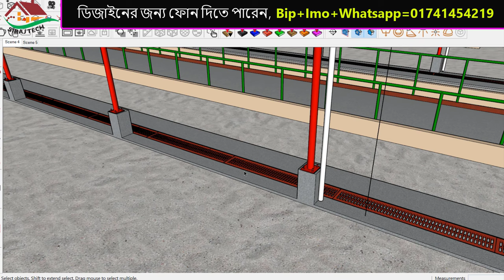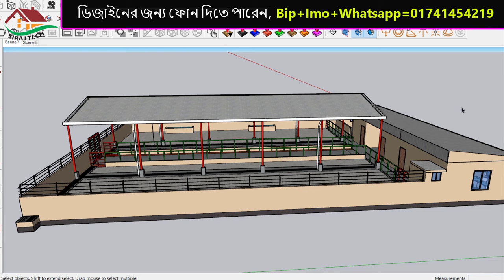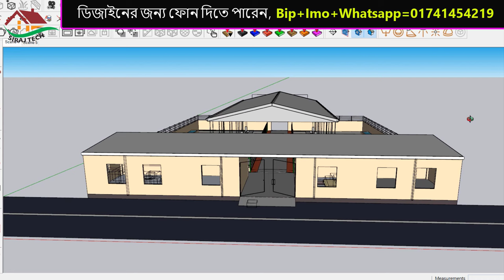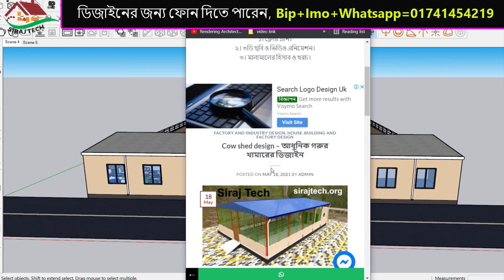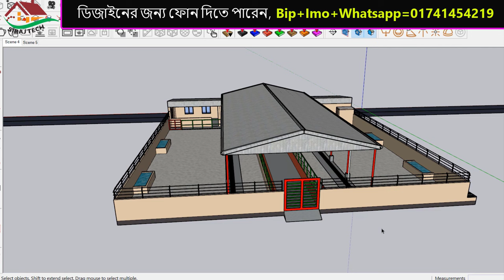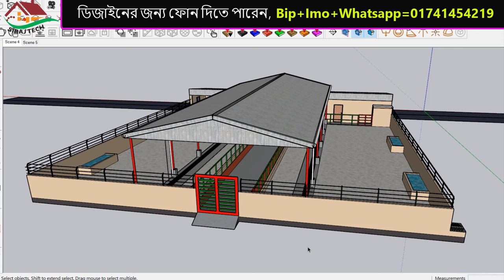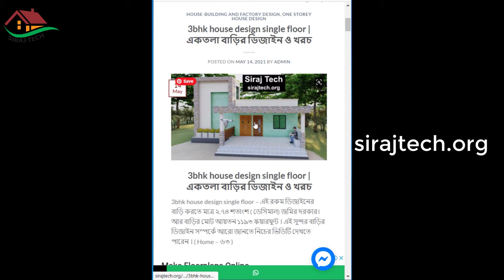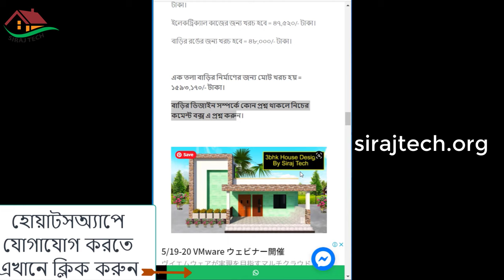আদর্শ ডেইরি খামার কেমন হয় দেখুন || আধুনিক গরুর শেডের নকশা || Cattle shed design and plans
কম খরচে ১০০০+ বাড়ির ডিজাইন সম্পর্কে জানতে নিচের লিঙ্কে ক্লিক করুন।

মালামালের হিসাব ও খরচ সহ বিভিন্ন ধরনের ফ্যাক্টরি, ওয়ার হাউস ও গরুর শেডের ডিজাইন দেখতে নিচের লিঙ্কে ক্লিক করুন।

মালামালের হিসাব ও খরচ সহ বিভিন্ন ধরনের বাড়ির নকশা দেখতে নিচের লিঙ্কে ক্লিক করুন।
যে সকল বিষয় নিয়ে আলোচনা করেছি।
১। ফ্লোর প্লান।
২। ৩ডি ছবি ও ভিডিও এনিমেশন।
৩। মালামালের হিসাব ও খরচ।

মালামালের হিসাব ও খরচ সহ ১০০+ টিন শেড বাড়ির ডিজাইন দেখতে নিচের  লিঙ্কে ক্লিক করুন।
১। ফ্লোর প্লান।
২। ৩ডি ছবি ও ভিডিও এনিমেশন।
৩। মালামালের হিসাব ও খরচ।

মালামালের হিসাব ও খরচ সহ ১০০+ একতলা বাড়ির ডিজাইন দেখতে নিচের লিঙ্কে ক্লিক করুন।
১। ফ্লোর প্লান।
২। ৩ডি ছবি ও ভিডিও এনিমেশন।
৩। মালামালের হিসাব ও খরচ।

মালামালের হিসাব ও খরচ সহ ১০০+ দোতলা বা ডুপ্লেক্স বাড়ির ডিজাইন দেখতে নিচের লিঙ্কে ক্লিক করুন।
১। ফ্লোর প্লান।
২। ৩ডি ছবি ও ভিডিও এনিমেশন।
৩। মালামালের হিসাব ও খরচ।

মালামালের হিসাব ও খরচ সহ ১০০+ তিন তলা বা এর অধিক তলা বিল্ডিং এর ডিজাইন দেখতে নিচের  লিঙ্কে ক্লিক করুন।
১। ফ্লোর প্লান।
২। ৩ডি ছবি ও ভিডিও এনিমেশন।
৩। মালামালের হিসাব ও খরচ।

একজন ইঞ্জিনিয়ার এর কাছে ডিজাইন করতে গেলে অনেক খরচ।
তাই মাথা খাটিয়ে ইন্টারনেট থেকে একটা ডিজাইন নামিয়ে নিলেই ইঞ্জিনিয়ার এর খরচটা বেচে যাবে।
এই চিন্তা অনেক ভয়ংকর কারন একটা ডিজাইন অনেক গুলো ভ্যারিয়েবল ফ্যাক্টর এর উপর নির্ভরশীল।
যেমন :
১/ মাটির ধরন।
২/ ওই এলাকার ভূমিকম্প প্রবণতা।
৩/ বাতাসের ধরন।
৪/ প্লটের দিক।
৫/ সূর্যালোক এর ব্যাবস্থা।
৬/ প্রয়োজনীয় মালামালের পর্যাপ্ততা ইত্যাদি
সেই সঙ্গে অত্যন্ত সংবেদনশীল এবং জটিল সব সূত্র এবং সফটওয়্যার ব্যাবহার করে সেই ডিজাইন এর যথার্থতা নির্ণয় করা হয়।
সুতরাং খরচ বাঁচাতে জীবন ঝুঁকিতে ফেলবেন না।
ভালো মানের ইট রড সিমেন্ট এর পাশাপাশি ভালো মানের একটা ডিজাইন নিশ্চিৎ করবে আপনার ও আপনার পরিবারের সুরক্ষা।

Civil Engineer এবং Architect দের টিমের সমন্বয়ে সল্প  খরচে নিরাপদ বিল্ডিং ডিজাইন ও কন্সট্রাকশন করতে আমাদের সাথে যোগাযোগ করুন :
আমাদের সেবা সমূহ:  ( স্টিল + আর.সি.সি )
✓ বিল্ডিং প্ল্যান
✓ স্ট্রাকচারাল ডিজাইন
✓ আর্কিটেকচারাল প্ল্যান
✓এক্সটেরিয়র ডিজাইন
✓ কনস্ট্রাকশন
✓ সয়েল টেস্ট
✓ পৌরসভা/ রাজউক প্ল্যান
✓ ডিজিটাল সার্ভে
✓ এস্টিমেটিং এবং কস্টিং
✓ সাইট সুপারভিশন

And
Factory, High rise building, Steel building, Rcc building, Steel warehouse, and Rcc & Steel Structures Design, and all kind of Erection and Fabrication

( আমরা দেশের যে কোন জায়গায় কাজ করে থাকি )

তিন ভাবে আমাদের সাথে যোগাযোগ করতে পারেন
১। facebook page / ফেসবুক পেজ
২। Whatsapp / হোয়াটসঅ্যাপ
৩। imo / ইমু   Or Viber or bip-messenger

এ তিন পদ্ধতির মধ্যে যেকোন একটা তে Text  অথবা Voice Record করলে ,
আমরা ১০০% রিপ্লাই দিব

নতুন নতুন ভিডিও পেতে আমাদের চানেল

more search :